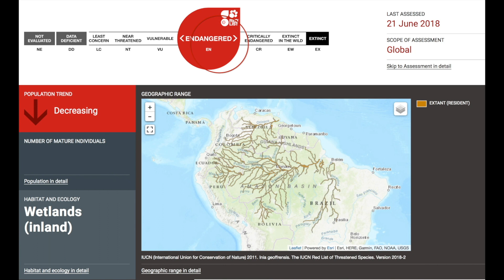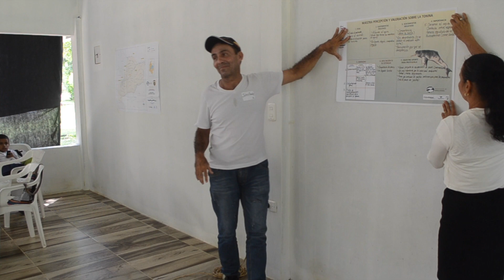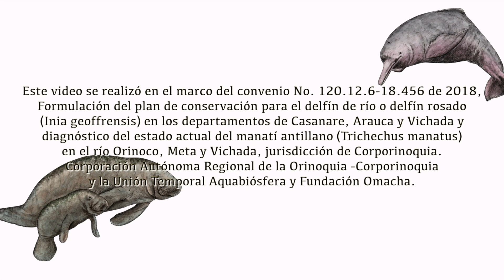🔴 (( WOW )) 👉🏼👉🏼 DELFINES ROSADOS 🐬 de la ORINOQUIA 🚀 Conservación | Ep 8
Delfines rosados de la Orinoquía. Curiosidades, datos curiosos, curiosidades de estos animales, asombrosos, curiosos e inteligentes. El video pertenece al Plan de Conservación dee Toninas y Manatíes en la Región Orinoquía, creado por Corporinoquia, Aquabiosfera y la Fundación Omacha. Agradezco a Fernando Trujillo, Biólogo Marino y Director Científico y Socio Fundador de la Fundación Omacha, por permitirme compartir este maravilloso video de educación ambiental con mi audiencia.